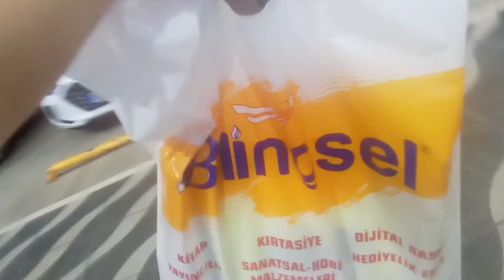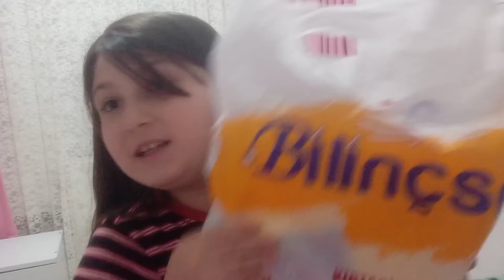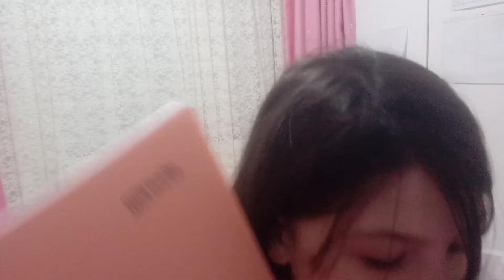Back to school. backtoschool ders vlog . Emine Study Vlog 😊🥳🥳🥳😊🥳😊😊